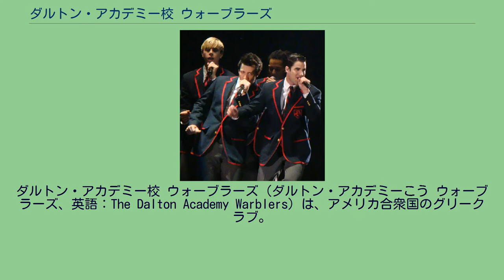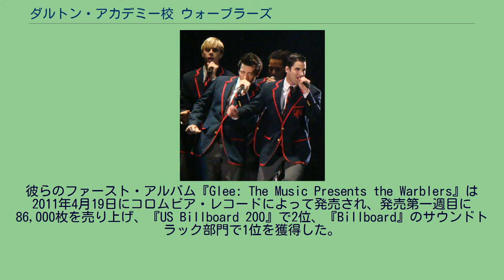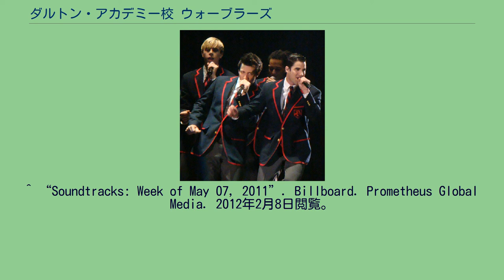ダルトン・アカデミー校 ウォーブラーズ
Glee/グリー
ダルトン・アカデミー校 ウォーブラーズ（ダルトン・アカデミーこう ウォーブラーズ、英語：The Dalton Academy Warblers）は、アメリカ合衆国のグリークラブ。
オハイオ州ウェスタービルにある架空の私立学校にあるア・カペラグリークラブである。
彼らは『グリー』でシーズン2の「初めてのキス」で初登場した。
そのエピソードでは、2年生のリードシンガーとしてダレン・クリスが演じるブレイン・アンダーソンが登場した。
また、ケイティ・ペリーの「Teenage Dream」のカバー曲を披露した。
この時、ウォーブラーズの俳優はマサチューセッツ州サマービルにあるタフツ大学のア・カペラ部によって提供された音を口パクで歌っていた。
番組に出演しているダレン・クリスとクリス・コルファーがリードを務めた、ウォーブラーズ名義のシングルソングは2011年3月までに130万曲を売り上げた。
彼らのファースト・アルバム『Glee: The Music Presents the Warblers』は2011年4月19日にコロムビア・レコードによって発売され、発売第一週目に86,000枚を売り上げ、『US Billboard 200』で2位、『Billboard』のサウンドトラック部門で1位を獲得した。
^ Dinh, James (2011年3月23日). “Glee' News: Warblers Album Tracklisting And Artwork Revealed!”. MTV. Viacom. 2012年2月8日閲覧。
^ Caulfield, Keith (2011年4月27日). “Glee' Warblers Album Flies High on Billboard 200”. Billboard (Los Angeles: Prometheus Global Media). 2012年2月8日閲覧。
^ “Soundtracks: Week of May 07, 2011”. Billboard. Prometheus Global Media. 2012年2月8日閲覧。